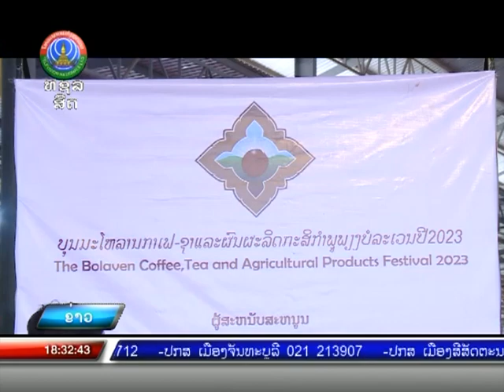ງານບຸນມະໂຫລານ ກາເຟ-ຊາ ແລະ ຜົນຜະລິດກະສິກຳພູພຽງບໍລະເວນ ປະຈຳປີ 2023 [08-02-2023]